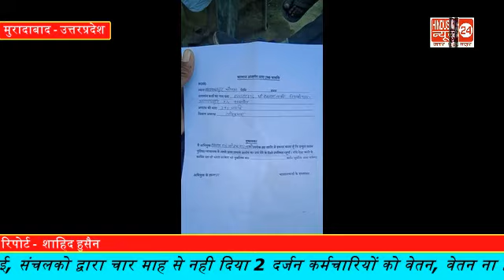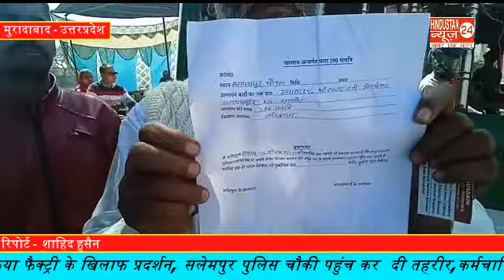चुनाव आचार संहिता लगते ही पुलिस के बदले तेवर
अतिकीरमण्ड के नाम पर दुकानदारों से की पुलिस ने आवेध वसूली